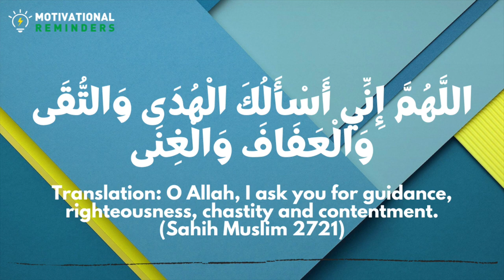Dua For Guidance, Righteousness, Chastity and Contentment | Dua of Prophet Muhammad ﷺ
اللَّهُمَّ إِنِّي أَسْأَلُكَ الْهُدَى وَالتُّقَى وَالْعَفَافَ وَالْغِنَ